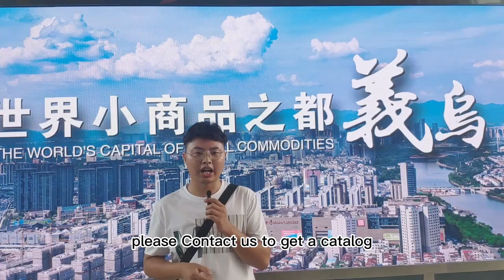SENSORY & FIDGET TOYS Wholesale Supply | Push Pop Toys | Slime Toys | Squishy Toys | Novelty Toys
TonySourcing Manager Alan will guide to get SENSORY & FIDGET TOYS Wholesale Supply, here you can get all fidget toys inlcuding: Push Pop toys | Slime Toys | Squishy toys | Novelty toys. bulk fidget toys here.

🏢🏢About Company
TonySourcing supplies all kinds of Toys & Gift items for global buyers. They located in Yiwu & Shantou China, behind them there is over 5000+ toys manufacturer and 10 top toys wholesale & distributors supply market.
For Toys importer, they provide toys market & factory visit guide service and one-stop follow-up process including order follow up, payment, Quality control & shipment.
For toys Wholesaler/ retailer shop owners, they provide various toy supply service. Their development department collects from over 10 million items and pick up around 5k good sale item and make the catalog for the client to choose.
For Amazon sellers/ online businesses, they provide toys sourcing service. Sourced right manufacturer, give advise and solution, get the best price is their advantage.